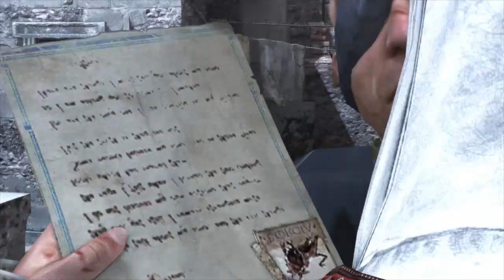Assassin's Creed Adventures w/ Kootra - Ep. 57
With Assassin's Creed 3 approaching, I thought I would play through all of the games on my channel before it's release. Let's see how this goes.